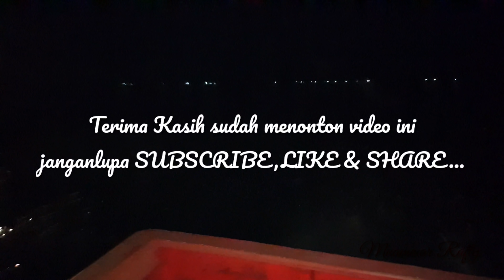Begini Proses Penangkapan Ikan Teri di malam hari, KM.02 PANTE RAJA